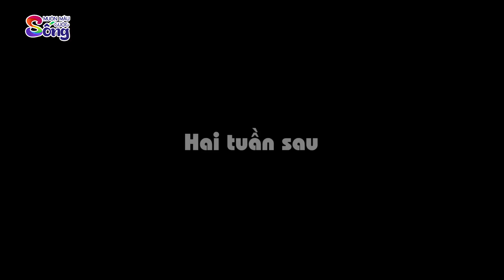ĐI BUÔN GẶP MAY - Phim hoạt hình - Truyện cổ tích - Tổng hợp hoạt hình hay - Chuyện cổ tích